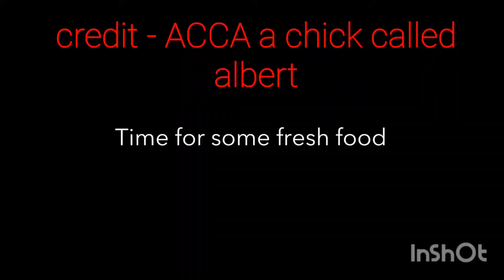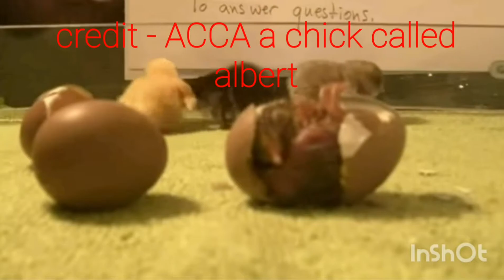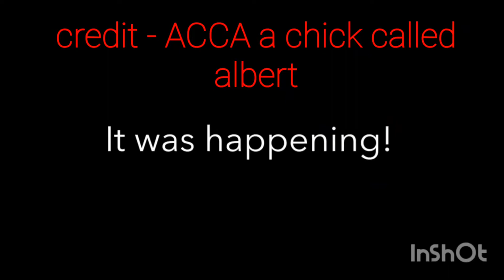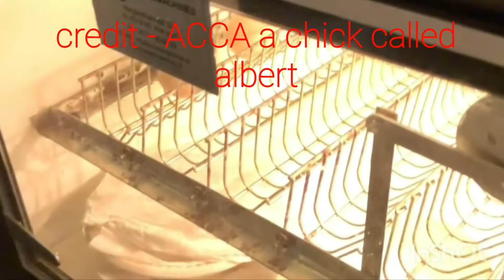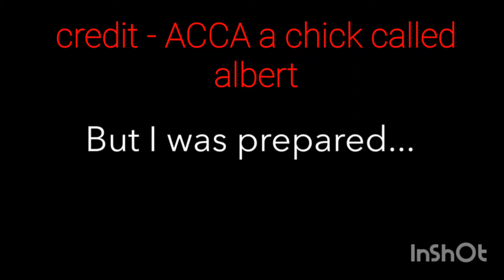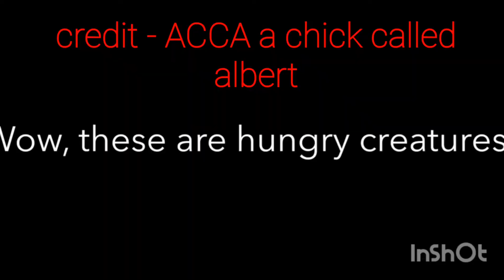compilation of 2021 hatching chicks and naughtiness of chicks